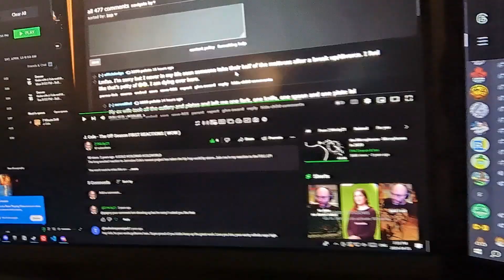J. Cole - Might Delete Later FIRST REACTIONS ( Pog! )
Kendrick Lamar is ripped apart!!!
The long-awaited reaction to Jermaine Cole's newest project has taken the hip-hop world by storm. Join me in my reaction to the FULL LP!